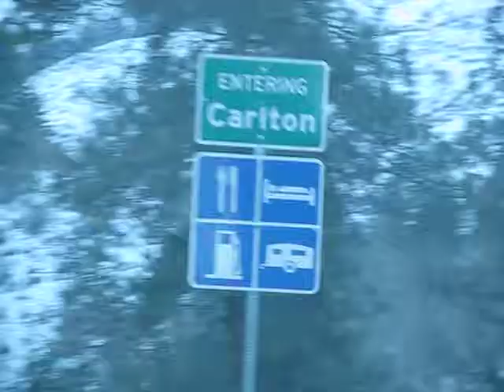Carlton 12-30-18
Filmed on December 30, 2018 heading southbound along Highway 153 in Carlton, WA. Nice day to be outside. Enjoy!